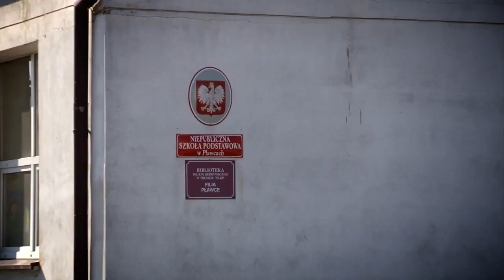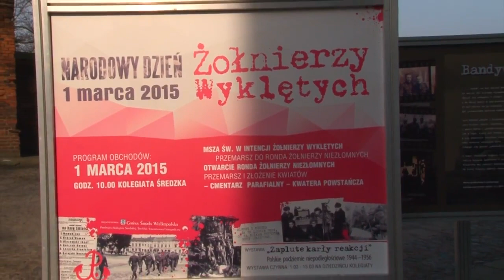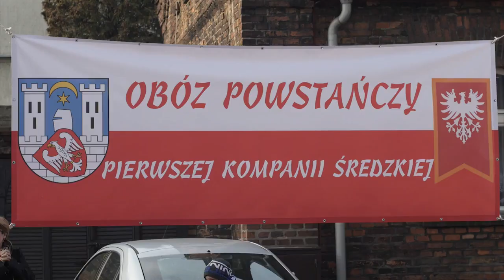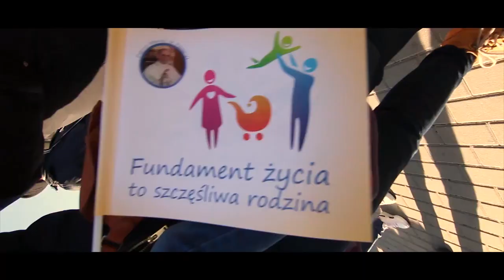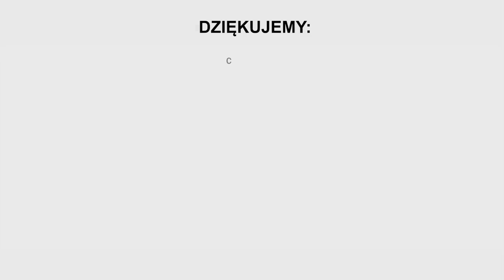Podsumowanie 2015 roku w Środzie Wielkopolskiej (Środa Wielkopolska)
Kilku minutowe podsumowanie minionego roku przygotowane przez firmę ADVERTSPACE: Video Production
Jak się Wam podoba?